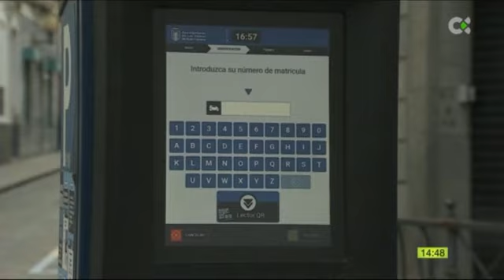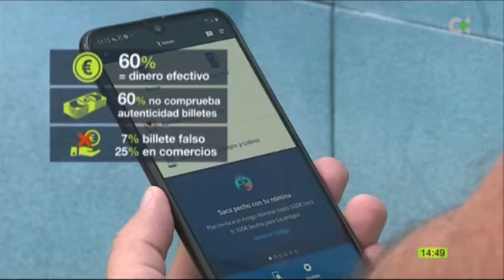El uso de efectivo se mantiene en la zona Euro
En los países nórdicos cada vez es más raro encontrar una moneda por la calle. En Estados Unidos, si acaso, para los parquímetros. En la zona euro, sin embargo, parece que a las monedas y billetes no hay, por ahora, quien los jubile.